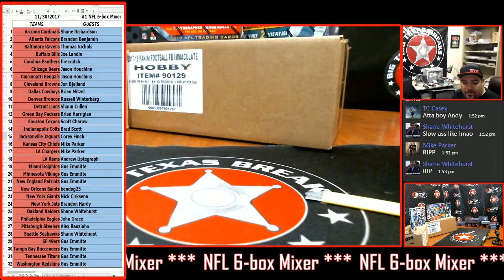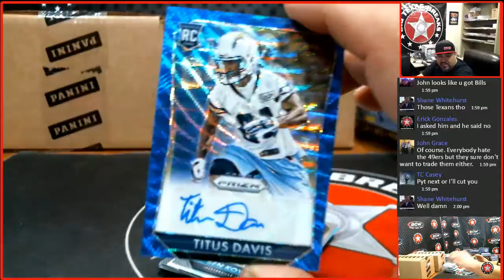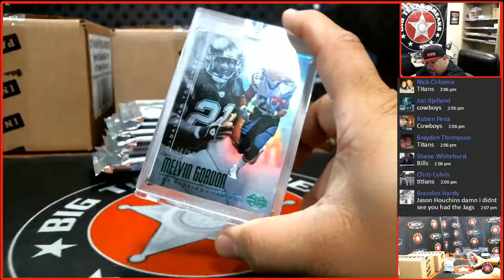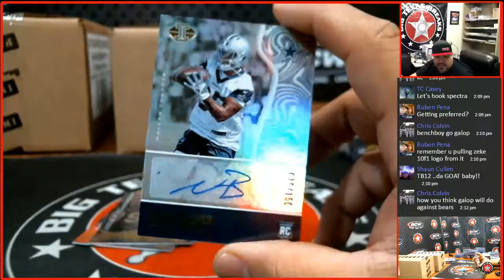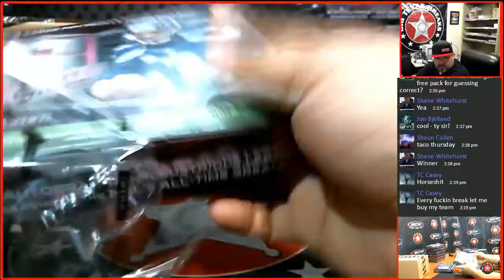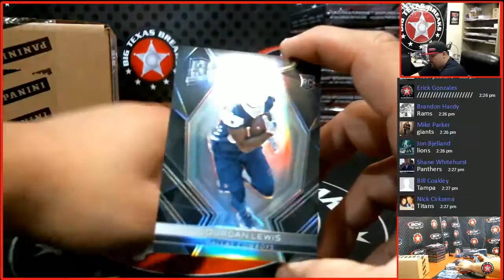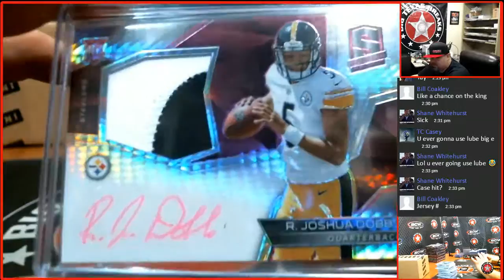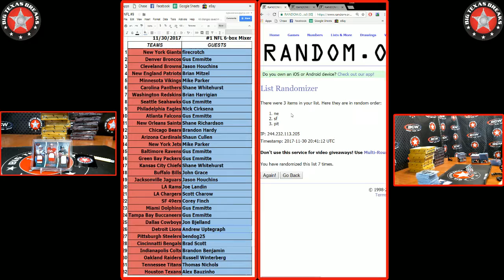11/30/17 NFL 6-box Mixer - RANDOM TEAMS BREAK